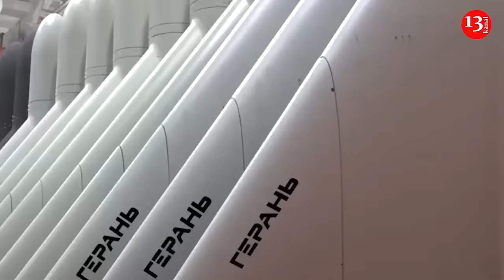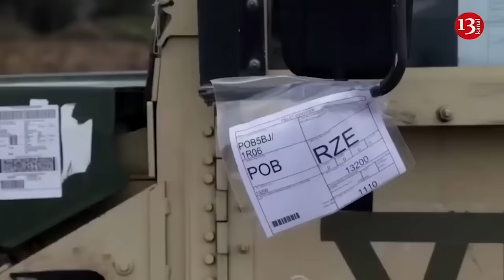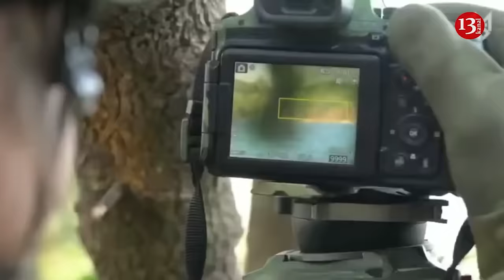US Army realized that they were defenseless against drones and looking for a way out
Russia's war against Ukraine has forced both sides to make extensive use of various types of drones. Against this background, the US Army cannot solve its own problems with protection against the drone threat, writes The Telegraph.
The publication notes that at the front in Ukraine, Ukrainians launch about 100 thousand drones every month. Much of the Russians' enormous casualties, which have crossed the 500,000 killed and wounded mark, are the result of the use of hundreds of thousands of drones.
True, the Russians are also actively launching their drones in not much smaller quantities, also causing painful losses to Ukraine.
Given this technological revolution, the US Army is trying to develop new air defense capabilities that it can deploy in sufficient numbers to block swarms of tiny drones. The main killer of drones would have to be the new M-SHORAD air defense vehicle, but it will take many more years for it to appear in sufficient numbers.
In the meantime, the Army is counting on an intermediate system: M-LIDS - an integrated system for defeating slow and low-flying aircraft. For the coming years, this is the best the world's leading army can get to protect itself from tiny drones.
M-LIDS are mine-protected wheeled armored vehicles equipped with a small-sized missile launcher, small-caliber gun, radar and radio jamming system. Several of these vehicles were sent to the Gaza Strip for testing in combat conditions.
It is assumed that the M-LIDS complex will consist of two separate machines: on one, Coyote radar-guided anti-drone missiles, on the second, a radio jamming system for “jamming” the drone.
"Scale is the main problem. The million-strong US Army needs many hundreds, if not thousands, of anti-drone systems to make a difference in a major war. At the moment, it has only a few air defense systems that it can deploy along with limited forces of outdated Cold War-era air defense systems,” writes The Telegraph.